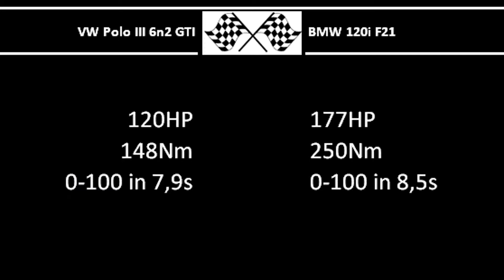VW Polo III 6n2 GTI VS. BMW 120i F21 - Acceleration 0-100km/h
VW Polo III 6n2 GTI
120HP
148Nm
0-100 in 7,9s

177HP
250Nm
0-100 in 8,5s